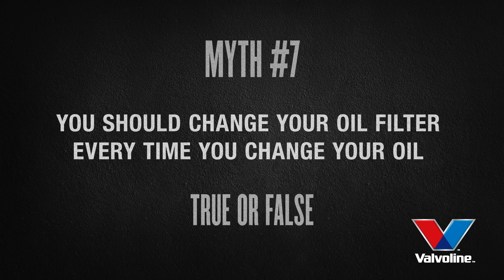Motor Oil Myth #7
Should you change your filter every time you change your motor oil? Watch Motor Oil Myth #7 to find out.